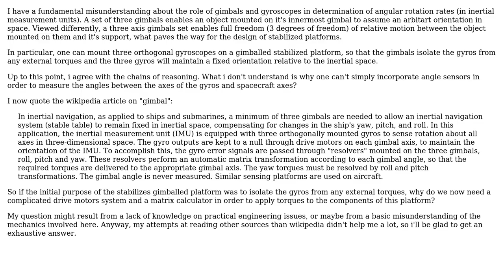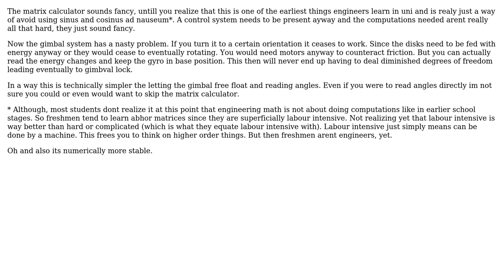Why do gimballed gyroscopes platforms need drive motors in order to maintain it's fixed...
Engineering: Why do gimballed gyroscopes platforms need drive motors in order to maintain it's fixed orientation?

With thanks & praise to God, and with thanks to the many people who have made this project possible! You are responsible for your own actions.